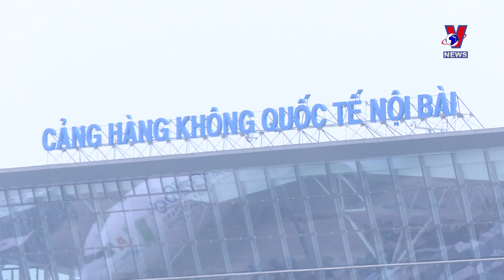Noi Bai, Da Nang named in world’s top 100 airports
Hanoi capital’s Noi Bai International Airport and the Da Nang International Airport in the central city of the same name have been listed among the world’s top 100 airports in 2024 by the UK–based aviation consultancy Skytrax.